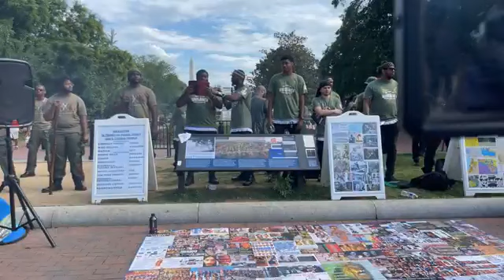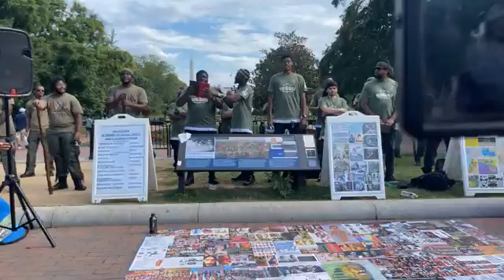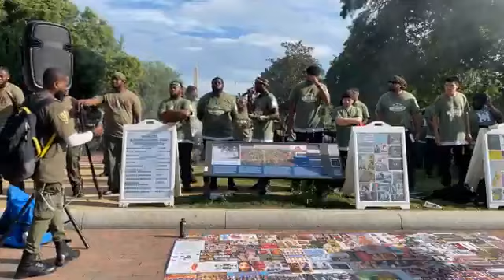H.O.I.4TH OF JULY REBUKE- WHITE HOUSE. 7-4-2023.